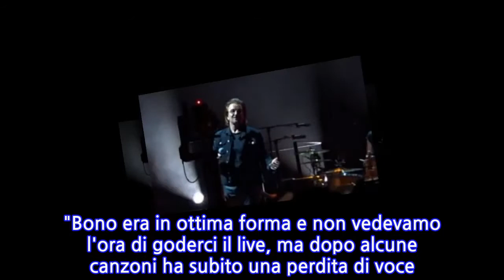Bono degli U2 resta senza voce durante il concerto, i fan cantano per lui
A poche canzoni dall'inizio di un concerto a Berlino, BONO VOX ha perso la voce ed è stato costretto a sospendere la performance. Il cantante degli U2 ha provato a continuare ma è stato chiaro subito che non era in condizioni di concludere lo show.